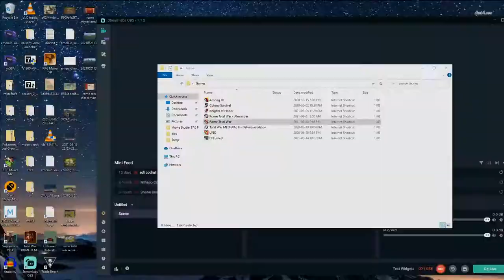Rome Total War: Scipii Campaign - Season 2 Episode 10 (Grand Finale)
Hello and welcome everyone back for a season 2 of the Scipii campaign. Thank you all for joining me once again, like in the Julii and Brutii Season 2 let us have a fun time and enjoy this semi long Campaign. But of course let us jump into episode 10 of this new technical old campaign.